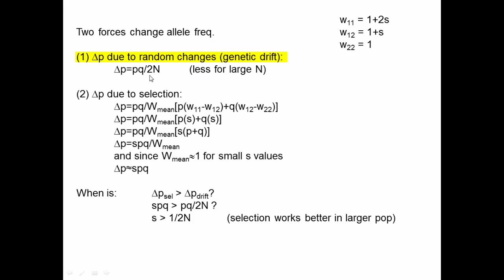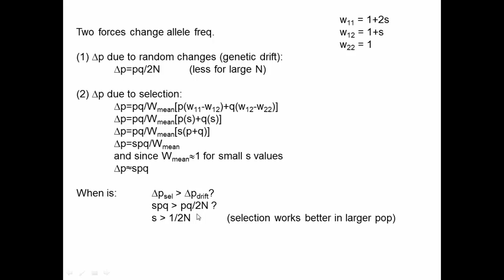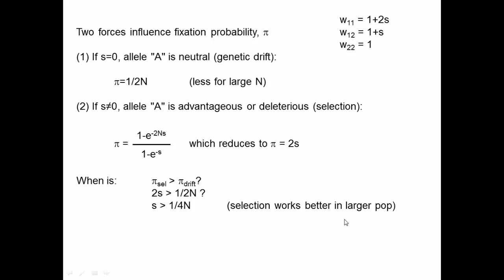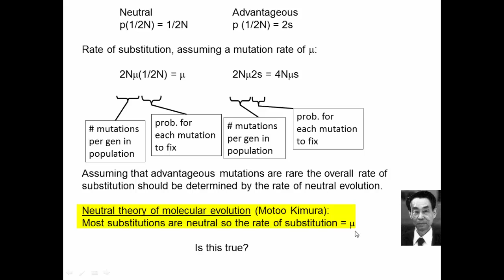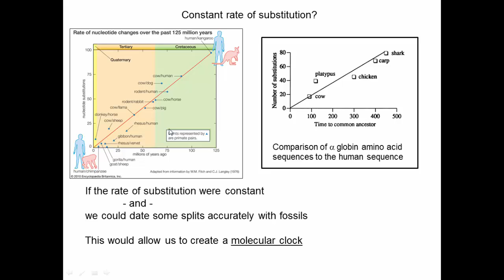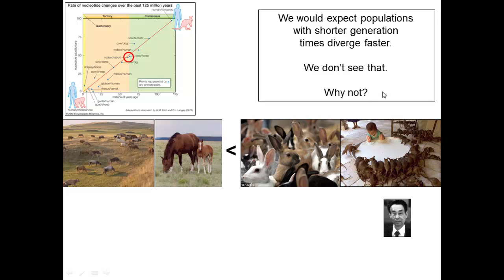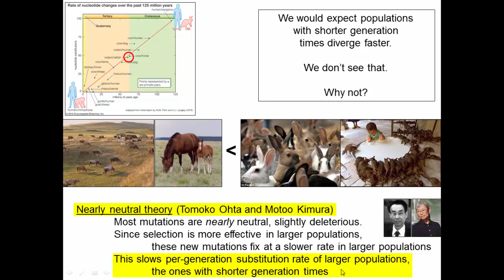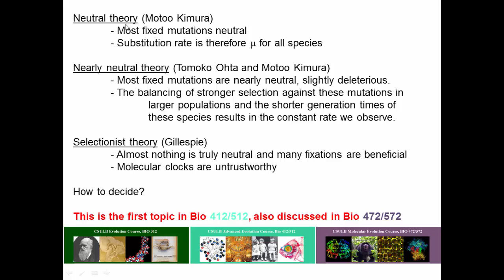Molecular evolution (2), substitution rates.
This video considers the substitution rates of new mutations. Three different models to account for observed rates are described: the neutral theory, the nearly-neutral theory, and the selectionist theory. The concept of a molecular clock is also described.